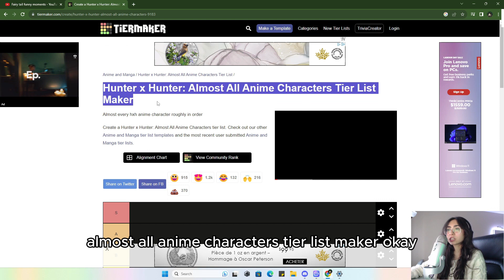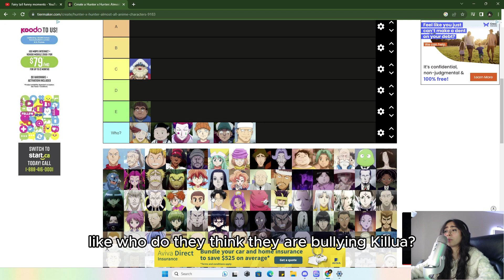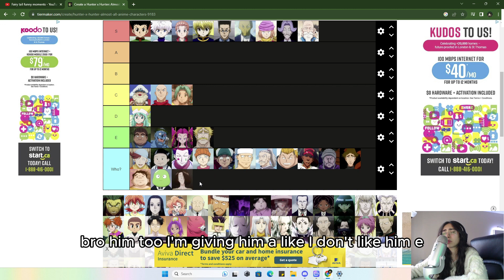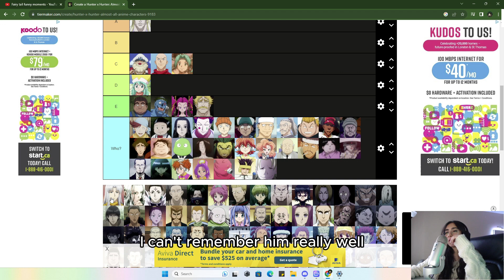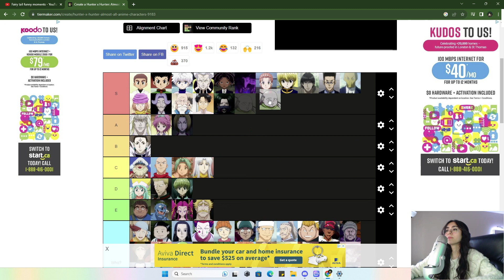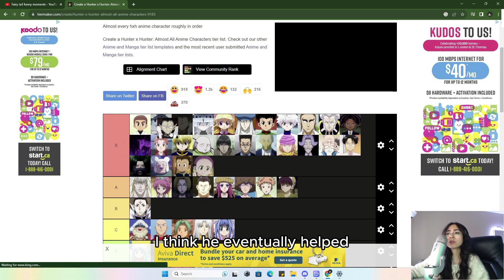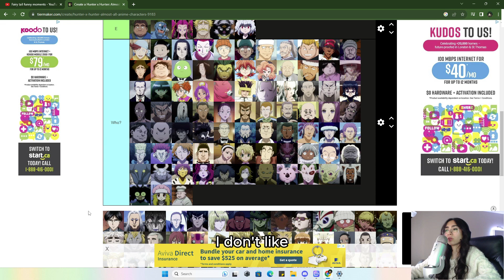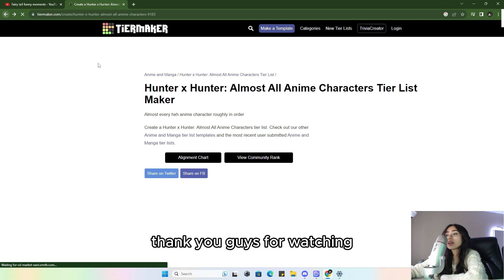Ranking Hunter X Hunter Characters (Hunter x Hunter Tier List)! 🔼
Join me as we rank the iconic Hunter x Hunter characters and create the most epic Hunter x Hunter tier list ever (that's going to spark discussions and debates)! This marks my very SECOND YouTube video, and I'm beyond excited to share it with you all! :]

Also, if you're a fellow enthusiast of anime and video games, then you're in for a real treat!

And hey, I'm all ears for your content suggestions, so drop them in the comments below! :]

Thank you for your time! Take care and have a wonderful day as well! :D